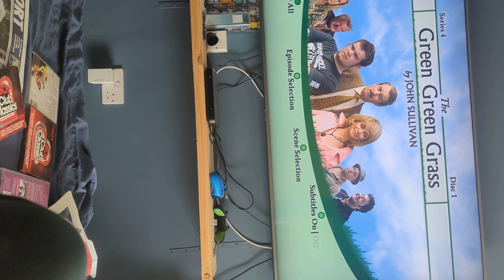Start of The Green Green Grass Series 4 Disc 1 2013 DVD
Start of The Green Green Grass Series 4 Disc 1 2013 DVD. DVD release date: Monday 23rd December 2013.
Here is the order:
1. Copyright warning.
2. BBC DVD ident (2009 to 2018).
3. Main menu.
4. Episode selection menu.
5. Main menu again.
6. Start of The Green Green Grass Series 4 Episode 1.